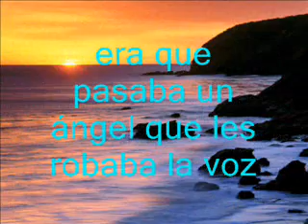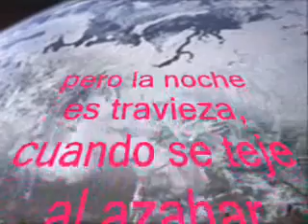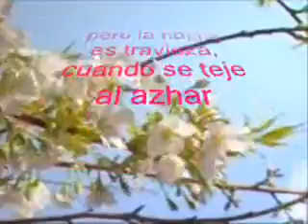ángel para un final (video casero)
Cuando uno busca explicación de porque muere el amor